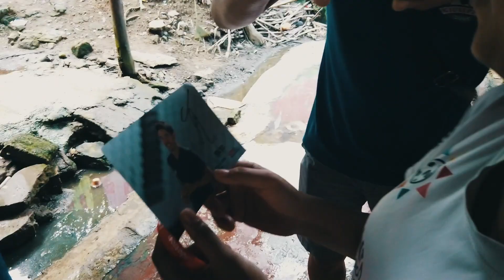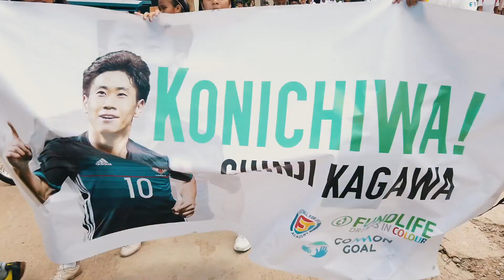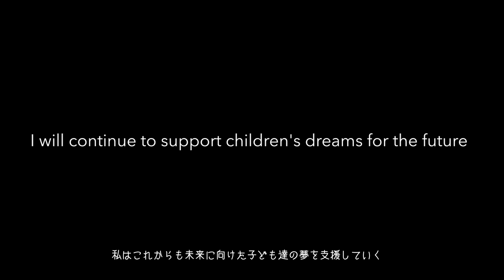【フィリピン訪問】香川真司/SHINJI KAGAWA’S PHILIPPINES VISIT 2019